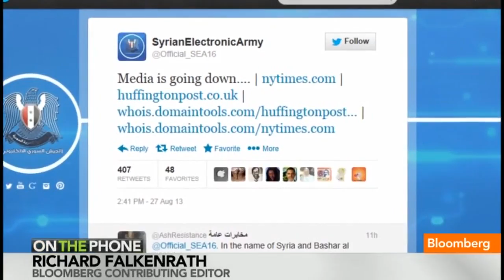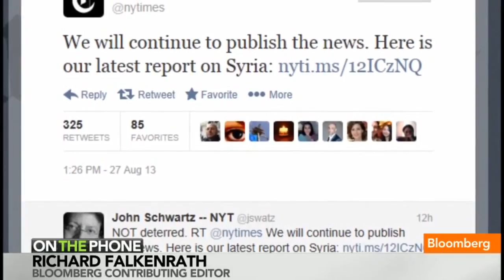NY Times, Twitter Hacked: Who Is the Syrian Electronic Army?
Aug. 28 (Bloomberg) -- Bloomberg Contributing Editor Richard Falkenrath examines what we know about the group calling itself the Syrian Electronic Army that hacked the New York Times and Twitter on Tuesday and what can stop them from further attacks. He speaks on Bloomberg Television's "Bloomberg Surveillance."